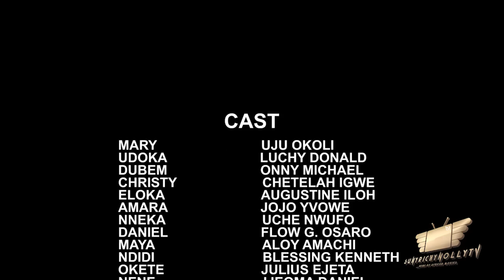NEW* A FIGHT FOR PEACE (2022 Full New Movie) UJU OKOLI & LUCHY DONALDS EXCLUSIVE NOLLYWOOD MOVIE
AFIGHTFORPEACE Marriage and family are at the core of every individual. The relationships are recognized as impportant source of support and security. Unfortunately they as well can provide unsafe and unstable environment. Mary (UJU OKOLI) and Udoka (LUCHY DONALDS) are co-wives and at the same time sworn enemies. On the other hand Dubem (ONNY MICHAEL) has a good for nothing brother Eloka (AUSTIN ILOH) who brought misery and untimely death to the family. Watch as the drama unfolds and see how the story ends